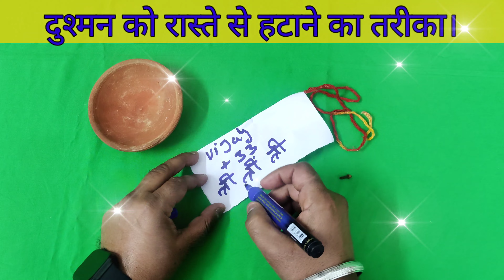कागज पर दुश्मन का नाम लिखकर करे दुश्मन का खात्मा।। Dushman ko khatm karne ka totka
नमस्कार दोस्तों कभी कबार हमारी जिंदगी में दुश्मनों की तादाद बढ़ती जाती है दुश्मन हमारा जीना हराम कर देते हैं दुश्मन का हम कुछ नहीं कर पाते वह हमारे बिजनेस में या घर परिवार में दरारें पैदा करता रहता है मुसल से पीछा छुड़ाने के लिए कागज पर नाम लिखकर दुश्मन का खात्मा कर सकते हैं। दुश्मन का सर्वनाश हो जाएगा इस कागज के टोटके से।
दोस्तों यह तभी करना जब इसकी बहुत ज्यादा आवश्यकता हो।

1. Dushman ko pagal karne ka tarika - एक दिन में दुश्मन का खात्मा ! Dushman ko pagal karne ka totka |
2. Dushman ko namard kaise bnaye- शत्रु को नपुंसक बनाने के उपाय | Namard banane ka Mantra |Totke Mantra
3. Dushman ko namard banane ka mantra | फिर जी कर करेगा क्या - शत्रु को नपुंसक बनाने के उपाय-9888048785

6. निंबू पर नाम लिखते ही एक रात में शादी तोड़ने का टोटका।। Shadi Todne Ke Upay in Hindi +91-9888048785

7. नींबू में कील गाड़ते ही करे दुश्मन का खात्मा मात्र 24 घंटे में।। Dushman ko khatam karne ka tarika

8. घर बैठे दो लोगों को अलग करने का प्रचंड टोटका 100% Result।। do logo ko alag karne ka totka 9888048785

9. दुश्मन की मौत का प्रचंड टोटका, तड़प तड़प कर मरेगा आपका दुश्मन। 100% Result Shatru maran vidhi prayog

10. प्रेमी खुद प्यार की भीख मांगेगा ऐसा करने से, प्रेमी- पति को वश में करने का तरीका।। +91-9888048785

11.पति से है परेशान तो करें यह छोटा सा टोटका पति बन जाएगा आपका गुलाम।। पति को वश में करने का टोटका 💯%